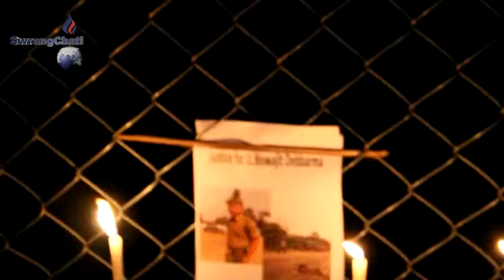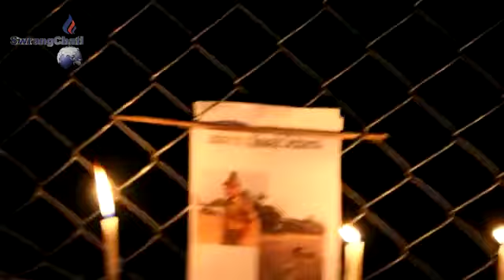Biswajitni Justice sanwi Guwahatio tongnai Twiprasa Student tai Assamese Studentrok light sonklaikha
Guwhawati Dispur Chachal Playgroundo Amit Jamatia tai Pratik Jamatia ni tuidolmabai Tiprasa Student Unit Guwhawati tai Assamese Studentrok Thwijanai Biswajitni Justiceno Sanwi candle soklaikha